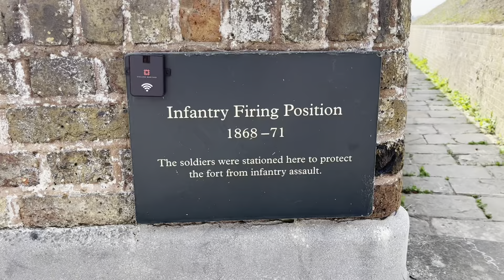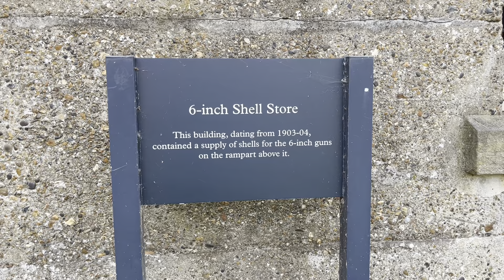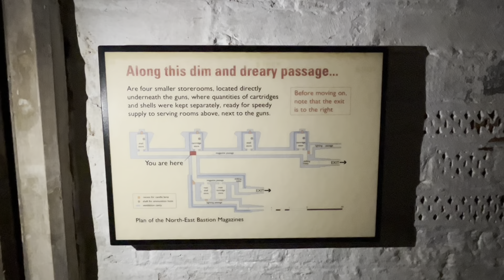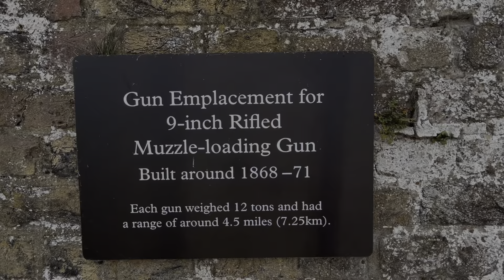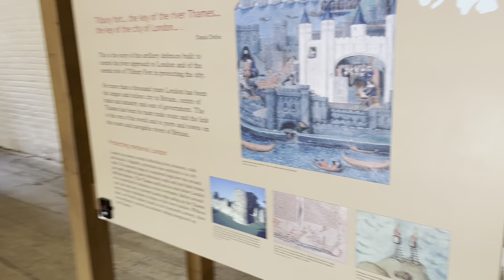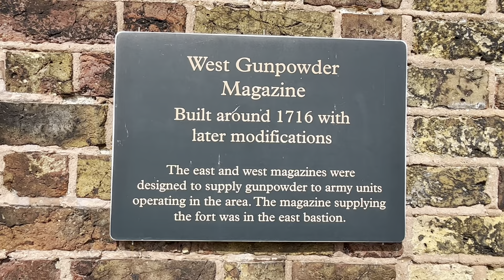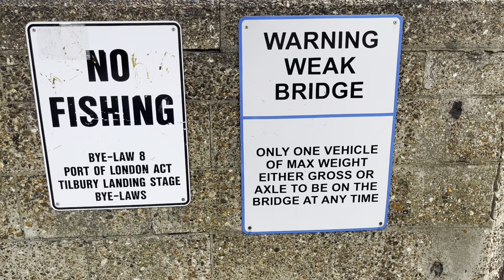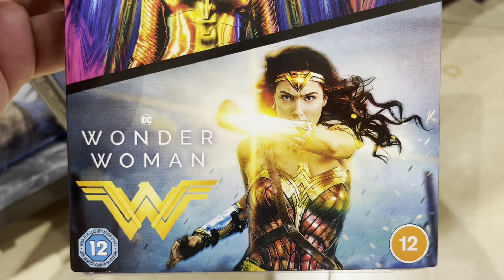Wonder Woman Filming Locations! | GHOST CAUGHT ON CAMERA?👻| Tilbury Fort And Ferry Terminal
I had an amazing day visiting some of the filming locations of Wonder Woman (2017) at Tilbury Fort and Tilbury Ferry Terminal.

Tilbury Fort is absolutely amazing and I was very shocked to see what looks like a shadow person within the underground tunnels.💀

Highly recommended.😉